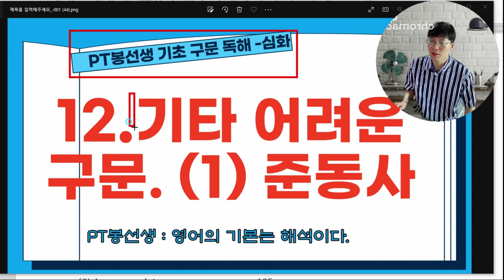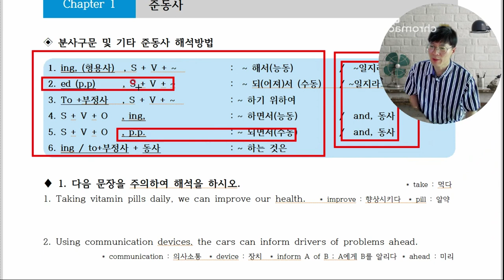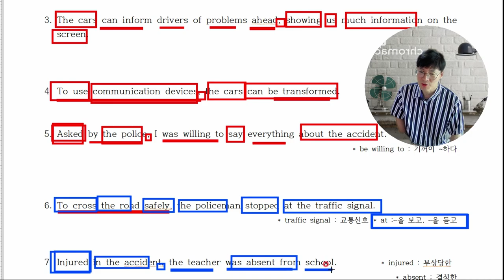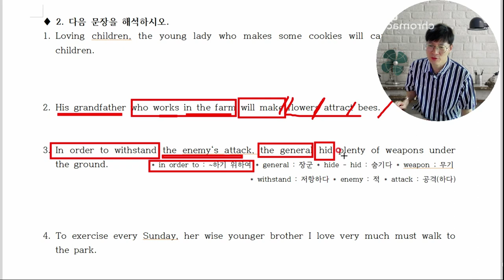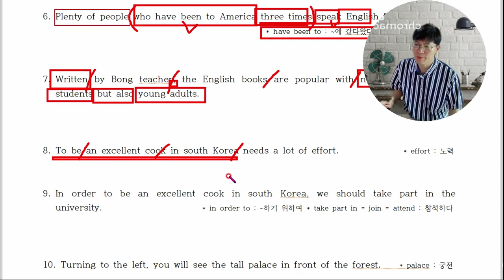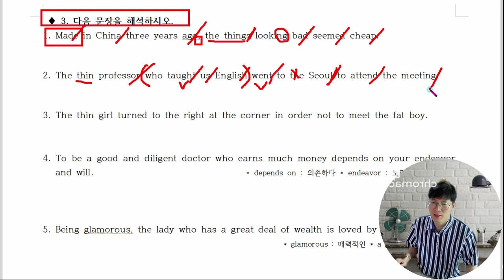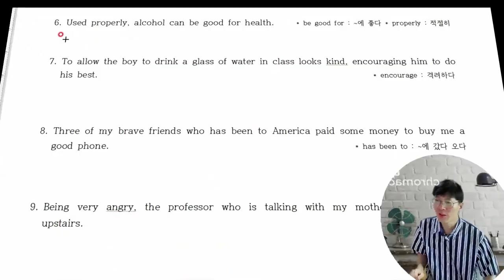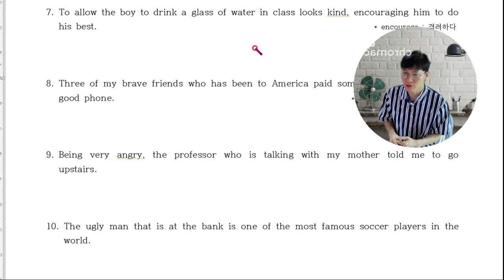12 기타어려운구문 1) 준동사 모든독해지문에서 가장 잘나오는문장구조입니다.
100% 장담합니다. PT봉선생 구문독해 공부하면 중학교 교과서 정도는 껌입니다.